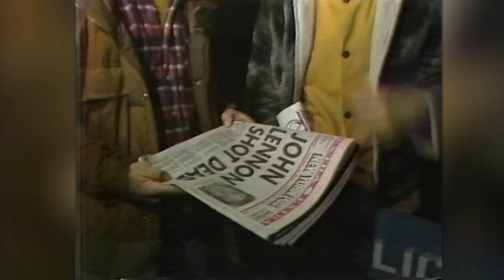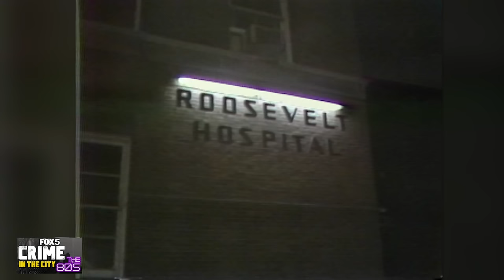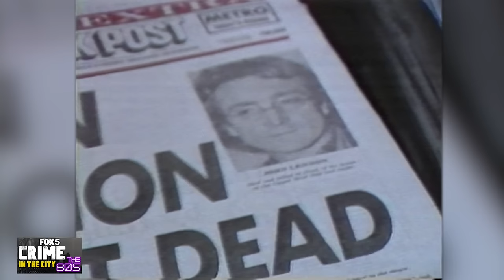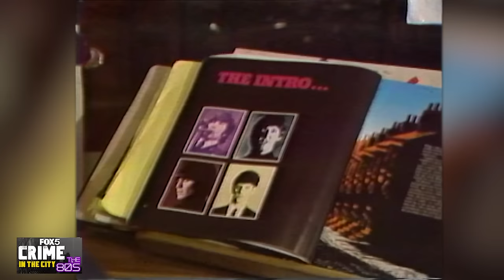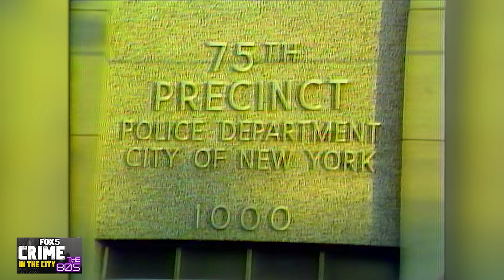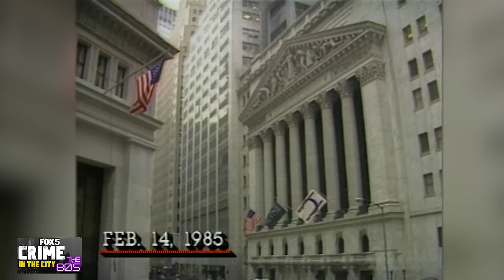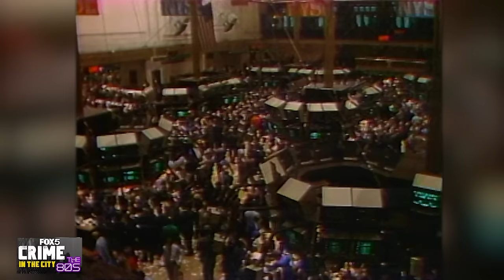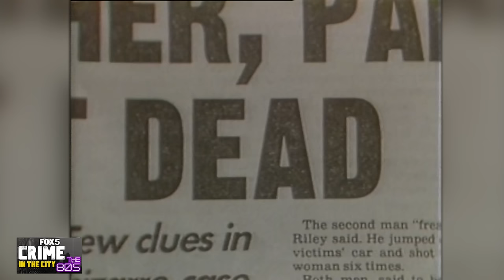Crime in the City full episode: The 80's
New York City in the 1980s was more than just a neon-soaked playground. Return to a decade where in the streets, the war on drugs raged and subway crimes soared. In this special episode of "Crime in the City," we cover John Lennon's murder, the Palm Sunday Massacre, and the Bernie Goetz's subway shooting.